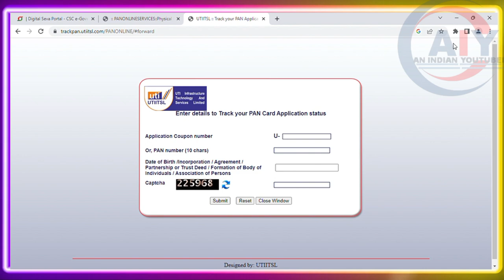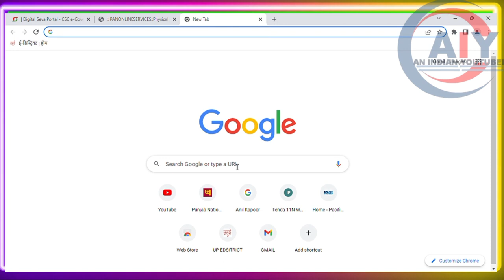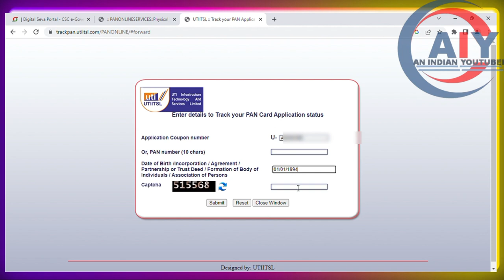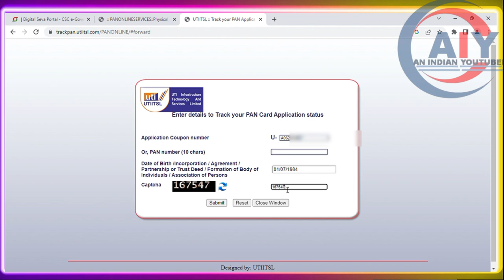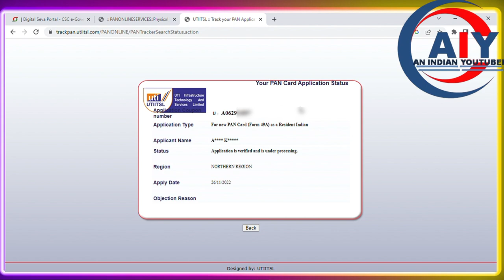UTI PAN CARD STATUS| UTI पेन कार्ड का स्टेटस चेक करे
आपका पैन कार्ड कब तक आएगा पता करे घर बैठे अभी.
how to track the status of pan card application uti
pan card track india post
track uti pan card
how to check pan card status
how to track physical pan card 2022
how to trach pan card cpnsigment india post
pan card kitne din me aa jata hai daak se
pan card kitne din mein aata hai  |
track pan card
pan_card_status card track
utilitiesforeveryhome new pan status
satus uti pan card#pan card by an indian youtuber.